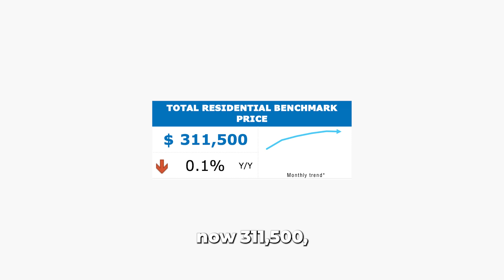Regina Real Estate | Market Update | December 2022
Regina Saskatchewan December 2022 Market Update

We had seen slower sales in December which contributed to a year-to-date decline of 3%.

The decline in sales were seen in the detached home sector while sales activity improved in every other category.

While total residential sales have slowed down compared to the record 2021 year , both new listings and inventory levels declined throughout 2022.

There were shifts in both sales and listings but the benchmark price increased by over three per cent.

For December the price ranges with the most sales seen were between $200-399,000

•We had seen 151 sales
•159 new listings
•Inventory was at 762
•The new benchmark price was $ 311,500

🎥 By Hatch Media
Stacey Kelso - Realtor®
RE/MAX Crown Real Estate
🖥 staceykelso.ca